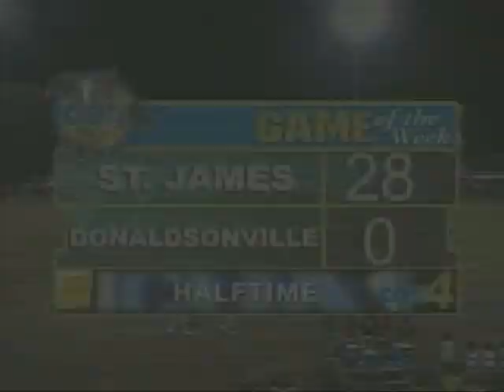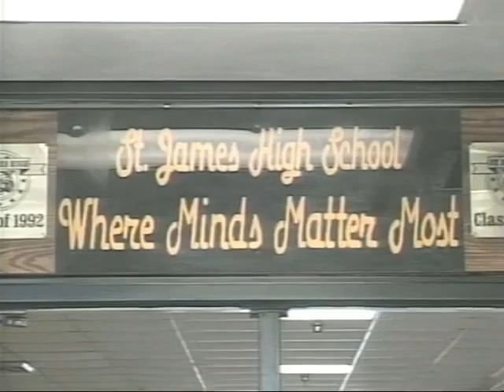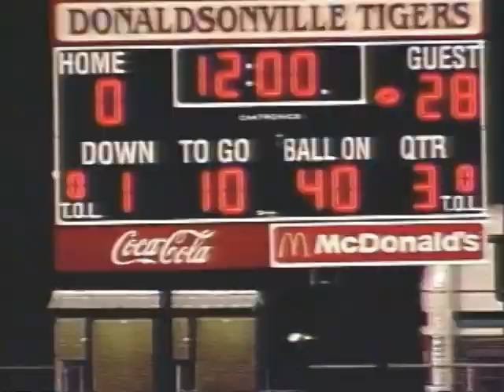St. James Wildcats vs. Donaldsonville Tigers 2006 TV Broadcast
Full Game